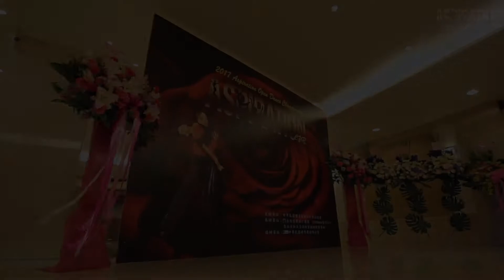2017 願景盃國際公開賽 官方精華回顧